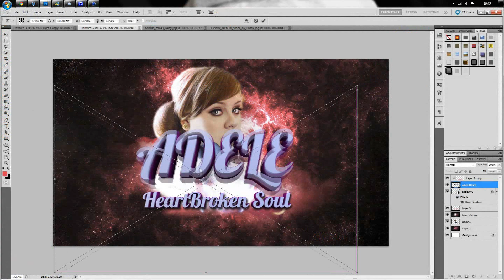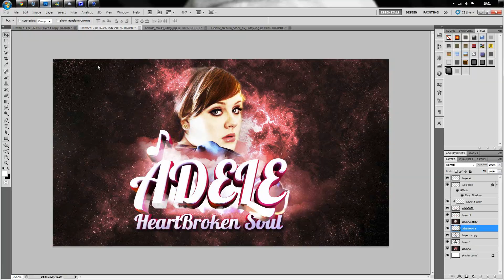Chilled Speed art - Adele: Heartbroken Soul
Dont hate just because it isn't COD or w.e, I think Adele is a massive inspiration and I enjoyed making this piece... my Youtube channel is MY Youtube channel. SNM.